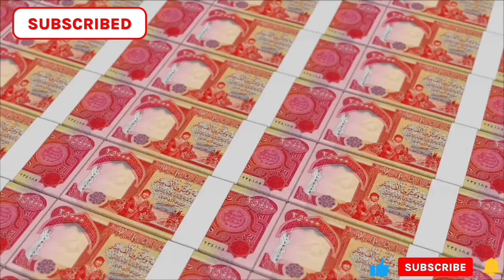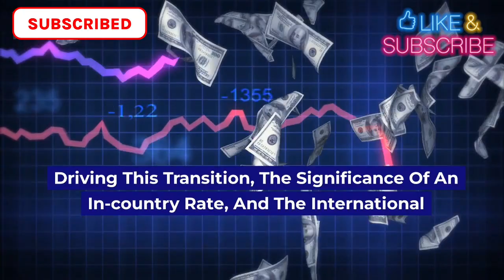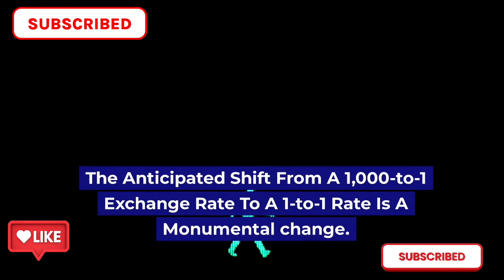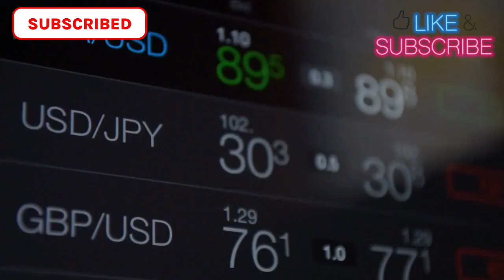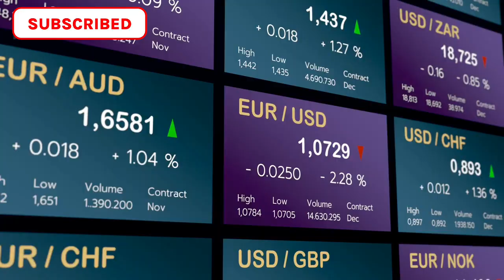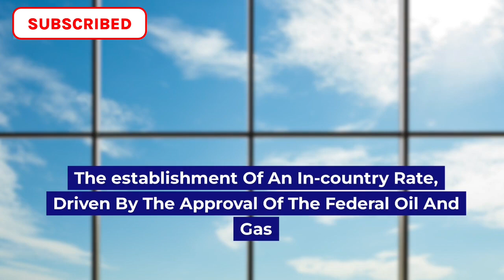Iraqi Dinar Exchange Rate Update From 1000 to 1-to-1 | Iraq's Financial Transformation